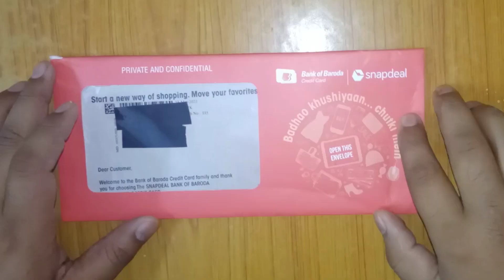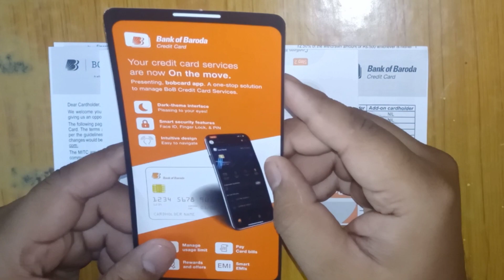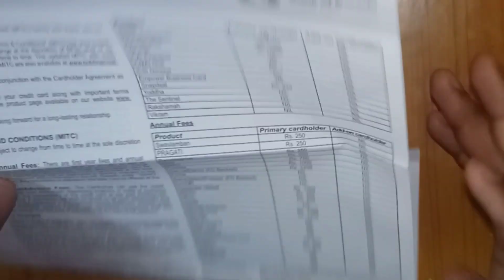Bob Snapdeal Credit Card Unboxing, Benefits and Eligibility